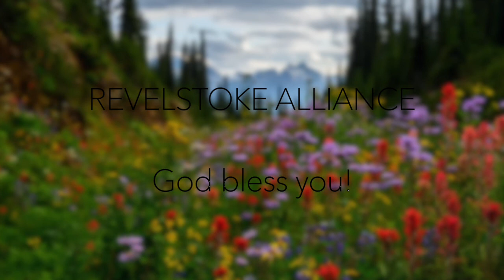Nov 21 -We Are All One In Christ (2 Part Sermon)